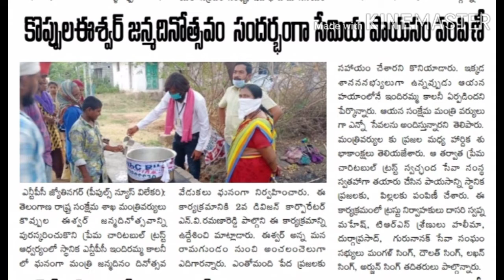ఈ వీడియో చూస్తే మీ హృదయం చేలించి పోతుంది #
ప్రేమ చారిటబుల్ ట్రస్ట్